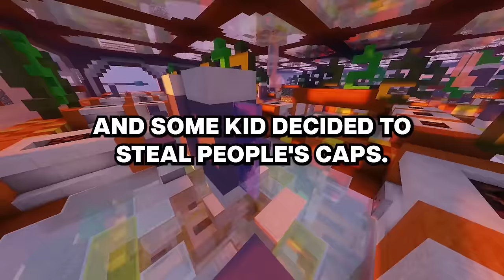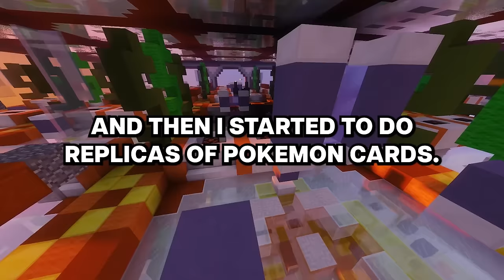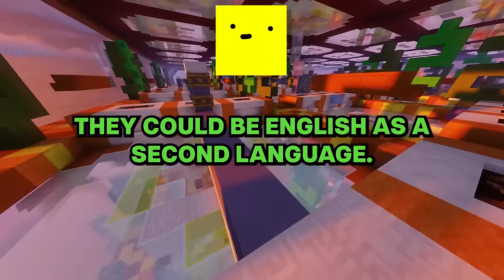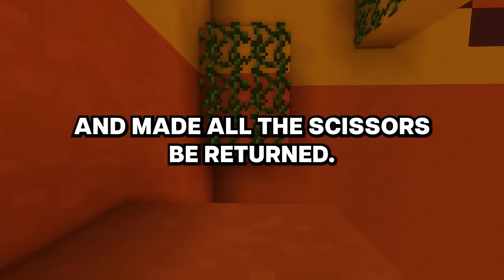Students, what was your school's black market story?